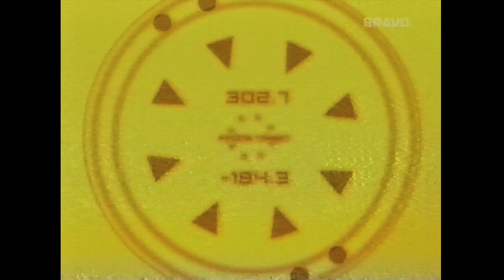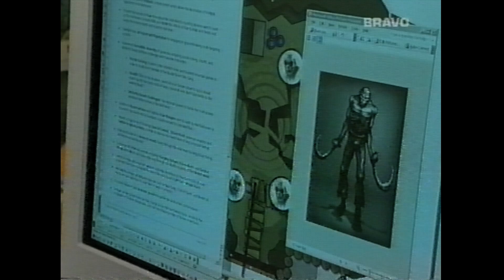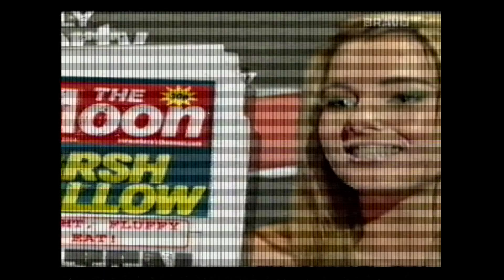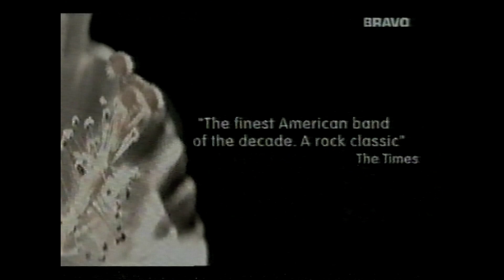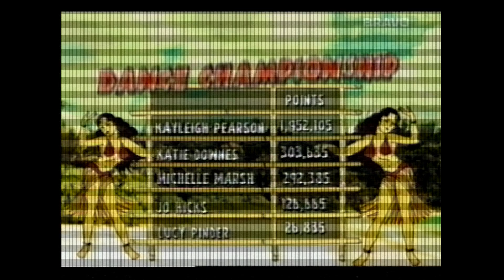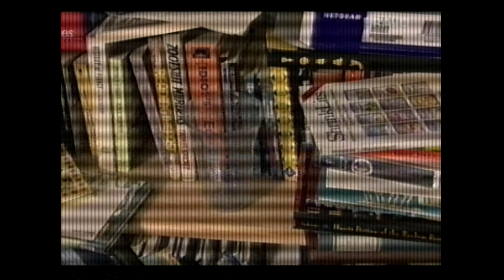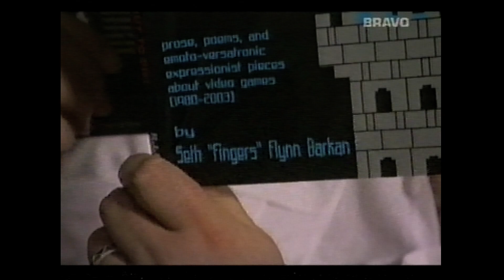Gamer.TV & When Games Attack -double Episode -